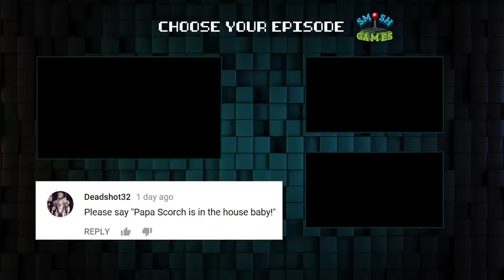METROID (Honest Game Trailers)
Metroid gets our honest opinion!

Honest Game Trailers: Metroid
Executive Producers: Matt Raub and Spencer Gilbert
Episode Written by: Andrew Bird, Max Song, Spencer Gilbert
Edited by: Max Song